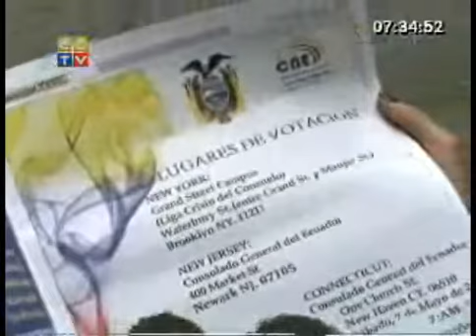DEMOCRACIA DIRECTA 6